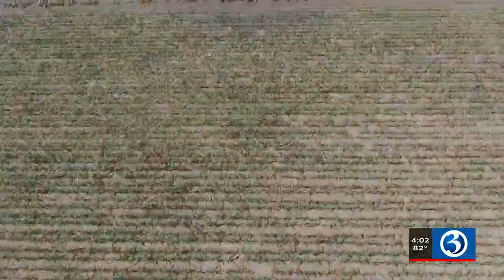Crops struggling due to drought